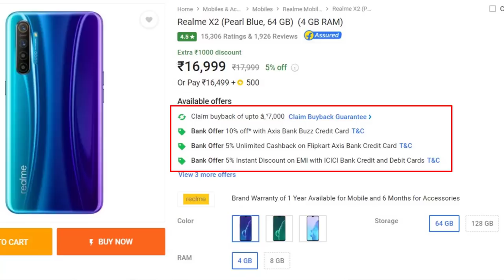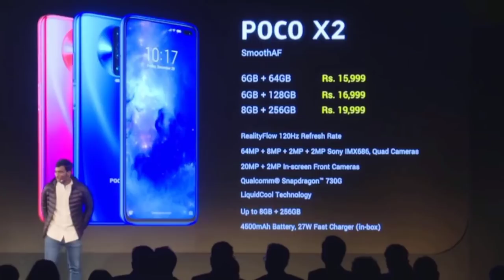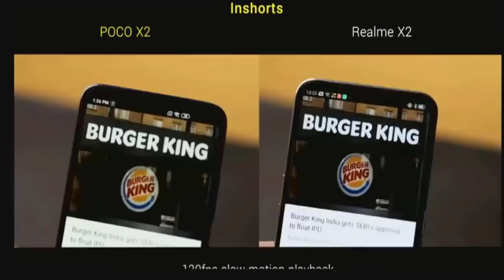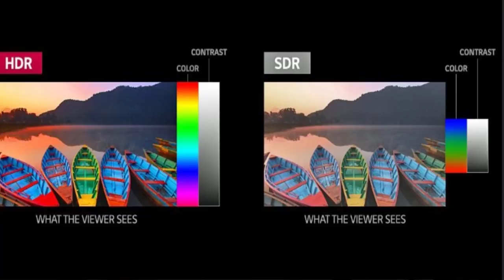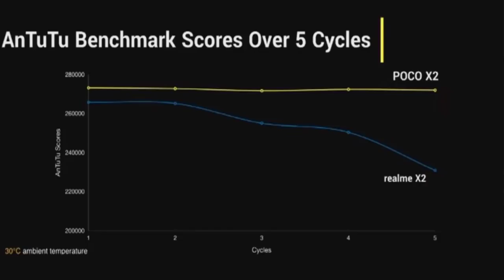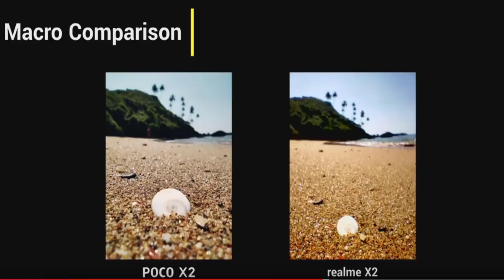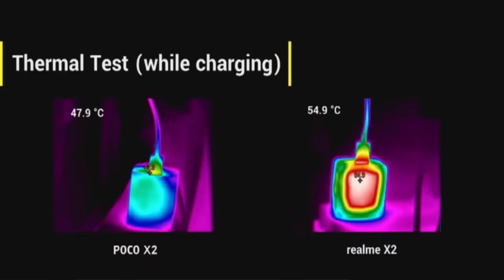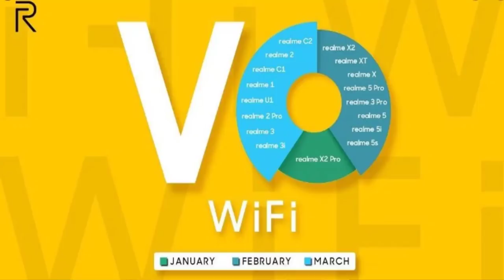POCO X2 vs Realme X2 | 20+ Major differences | Who is real Killer | Telugu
Hai Friends...

in this Video i will share 20+ major differences between POCO X2 and Realme X2...

                       (No Pressure)

❤️❤️ My Gear❤️❤️

📌Camera

📌Microphones

📌Tripod

📌Laptop(Editing)

❤️❤️ With Love..TechFactsRafee ❤️❤️